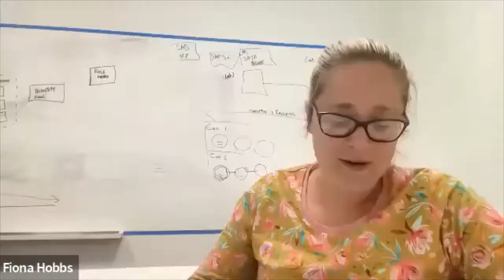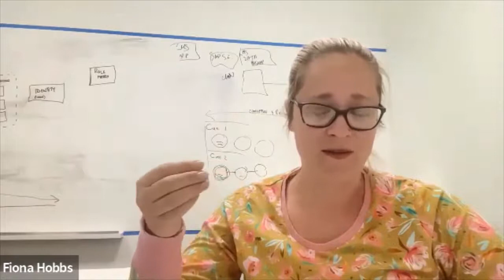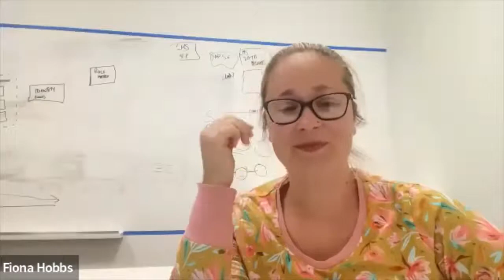AWCTOs - How To Handle Tough Conversations Like A Pro!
Many people don't engage with difficult conversations because they don't know how to have them."

Erin Eatough, PhD

Do you feel comfortable having difficult conversations? Do you have a technique for handling them?

Learning how to deal with difficult conversations is absolutely crucial if you're planning to enter an executive role. It can be a useful skill to learn at almost any level, so why are so many of us worried about having them?

In her article "How to have difficult conversations at work", Erin explains that many people opt to avoid them altogether. The truth is that many of us have never actually taken the time to learn the art of having a difficult conversation. Whilst it's true some people possess a natural talent for navigating tough conversations, the good news is that this is a skill anyone can master. In fact when you know how to have difficult conversations, you'll see it's really not that difficult at all!

In this event, experienced executive coach Sehaam Cyrene will be interviewing a panel of CTOs, each experienced with navigating tough conversations. Hearing their personal stories and advice on how to have difficult conversations will help you learn a few techniques about how you too can master the art of having tough conversations.

Panel:

Sonal Rattan - Co-founder and CTO of  eXate

Florence Gschwend - CTO and Co-Founder at Lixea

Sarah Surrall - CTO at Oxehealth

Fiona Hobbs - Experienced CTO and Cloud Architect

This event will be most suitable for:

Aspiring Women CTOs or leaders, who have avoided difficult conversations and are looking to find techniques for dealing with them.

Future Women CTOs who would like to hear from experienced CTOs and better prepare themselves.

Women CTOs who are keen to share their stories.

This event is organised by RecWorks on behalf of the Aspiring Women CTOs.

00:00:00 Introduction
00:02:50 Sonal Rattan (eXate)
00:03:38 Florence Gschwend (Lixea)
00:04:59 Sarah Surrall
00:05:43 Fiona Hobbs
00:07:17 How do you define a tough conversation?.
00:17:16 Things that make some conversation's even tougher...
00:36:54 Go to techniques to have tough converstaions
00:55:55 Final Sentence

🙋🏻‍♀️ Like this? Let me know.

🎩 COACH/LEAD™ is my liberating leadership style that best equips leaders for today's challenges and a healthier working world

📕 The Better Conversations Rulebook: Questions & Phrases Practised Daily by LWC™ is my Amazon #1 Best Seller in Business Management and Leadership

@SehaamCyrene | The COACH/LEAD™ Coach